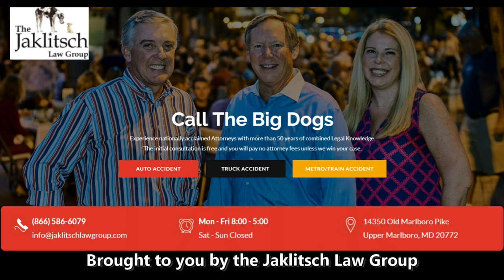Maryland football 2021 - Sammy Okuayinonu Defensive Line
Sammy O on his Maryland journey from a juco in Minnesota to College Park and a double major.  With Wayne Viener + Bruce Posner